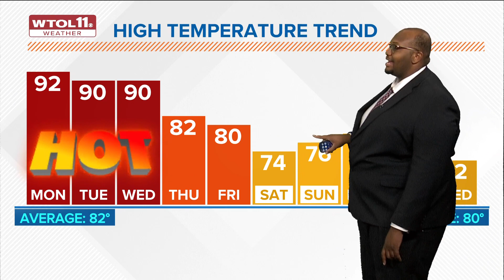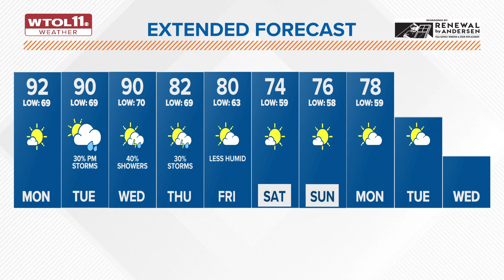Pleasant but hot Labor Day kicks off week of late-summer heat; rain possible Thursday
Conditions remain humid and hot with highs in the low 90s through Wednesday. Conditions cool down alongside rain chances Thursday.